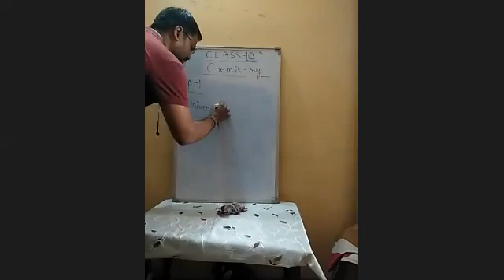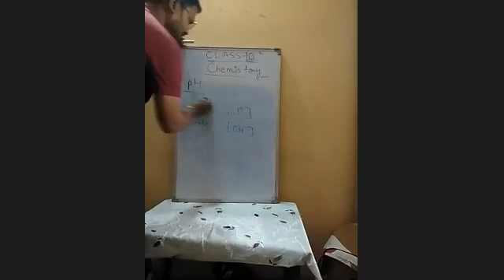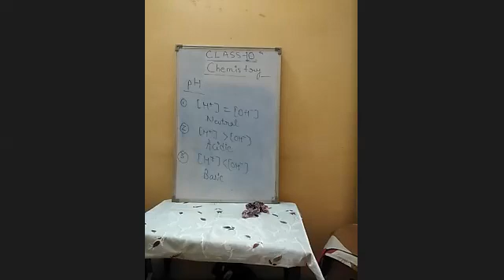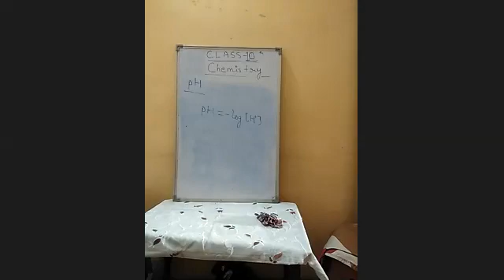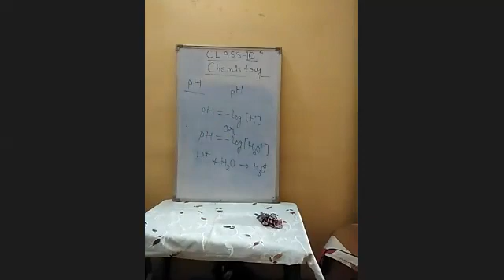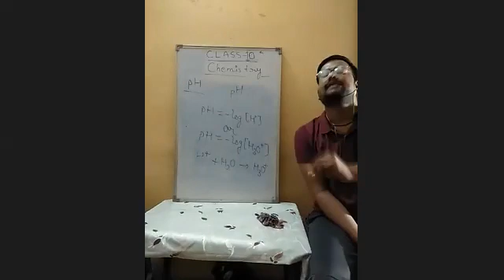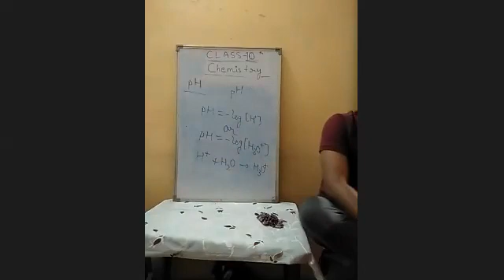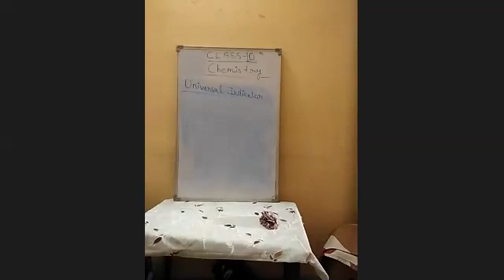Lecture No-1760, Batch-10th , Topic: pH level and Universal Indicator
Part-2, in this chemistry lecture we discussed about the topic : pH level and Universal Indicator